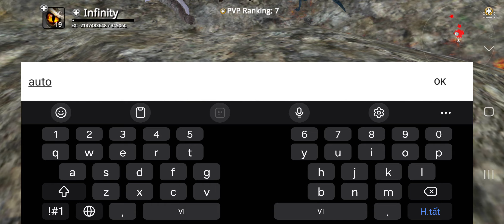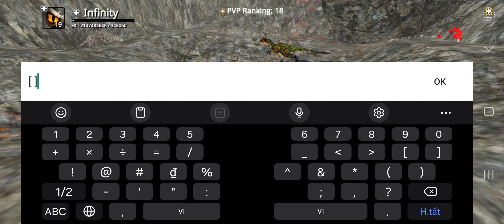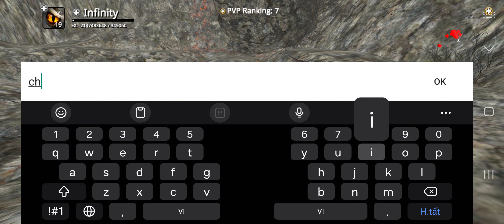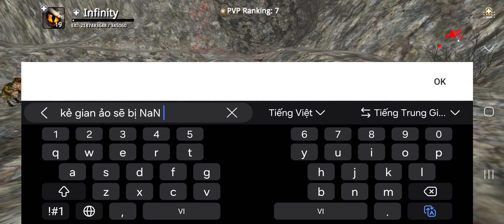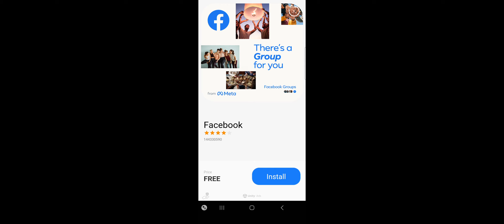dinos online Việt nam ~ kẻ gian ảo ra , voi ma mút , cyclop , khỉ đột biến